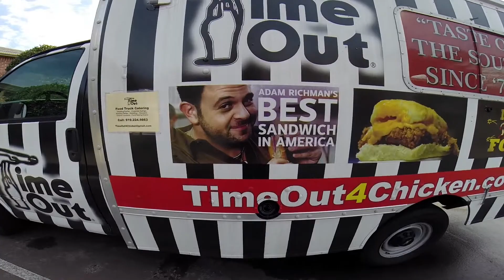Stacey Halprin Food Truck 3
Sneaking in my Fiance's food truck.